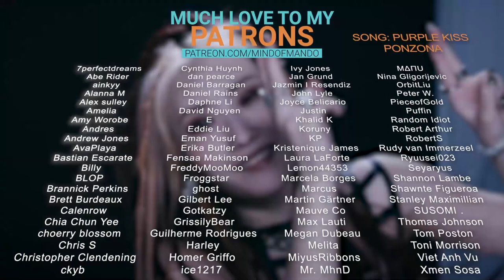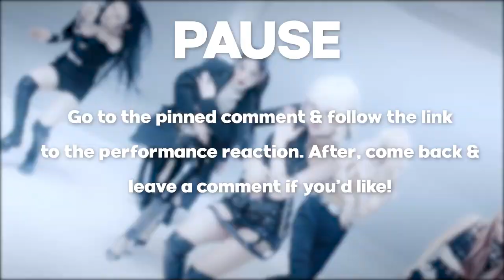Girls Planet 999 EP.9 REACTION | One Of The Best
Hello, human.
LINKS FURTHER DOWN!